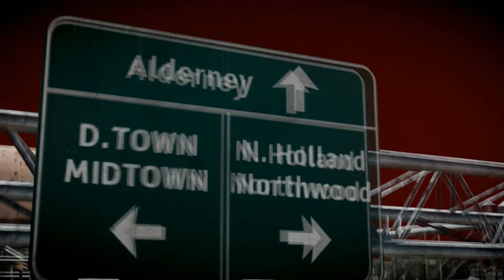Grand Theft Auto IV - Highway Patrol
Here's a little video I did plenty of time ago. I quit for a while, decided to work on it again but lost source files. I hate the red sky glitch though.